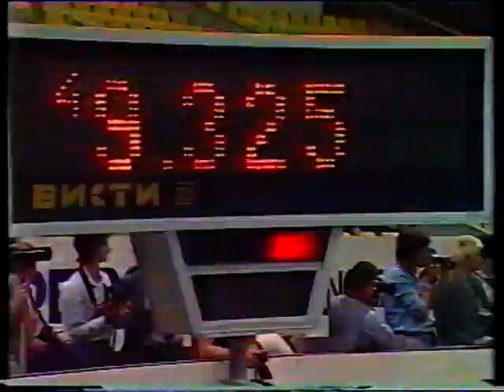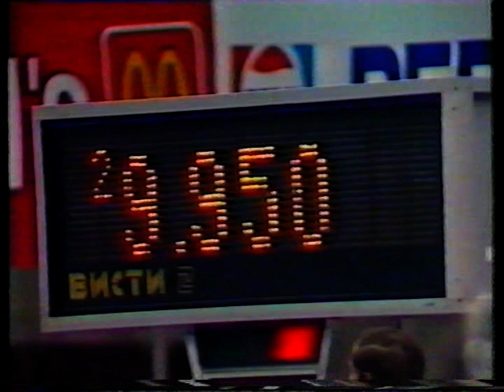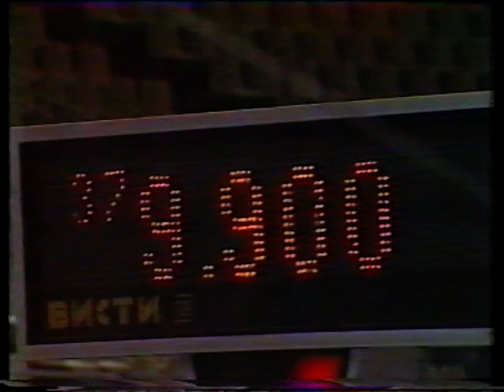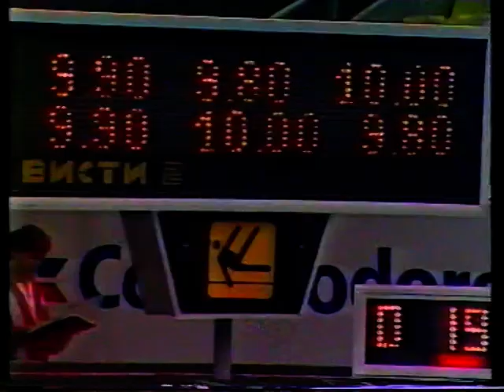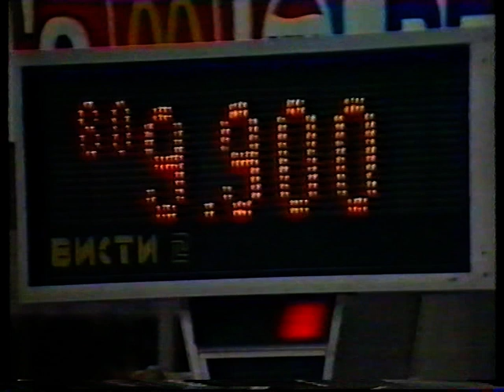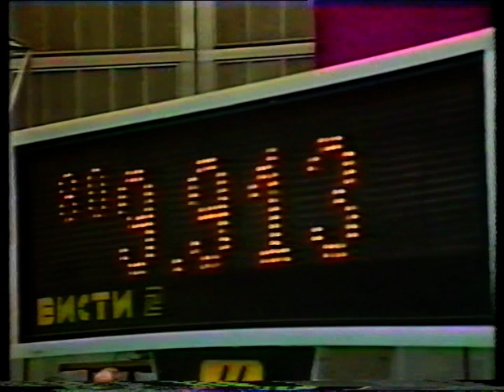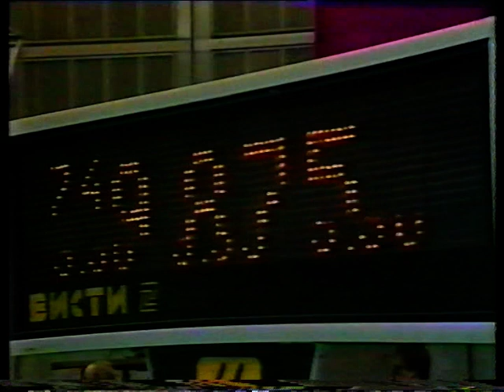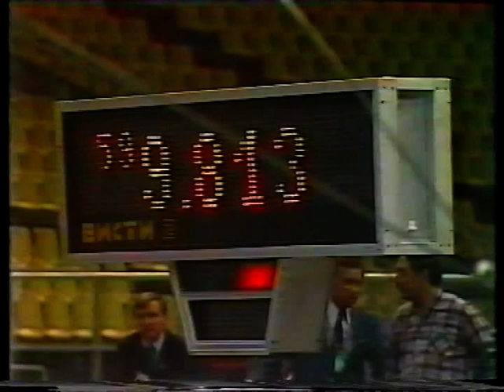1987 Europeans, British TV - Part 1/2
Silivas, Golea, Shushunova, Priakhina, Baitova